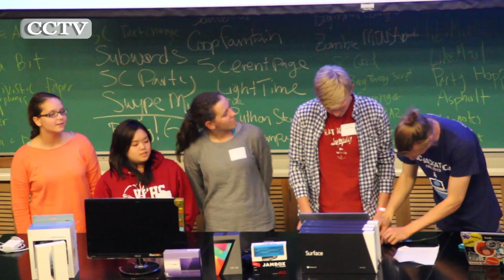[ClaremontFlyby] 5C Hackathon - 2013 Fall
5C Hackathon is a semiannual event where Claremont students form teams and spend a night working on programming projects to present on the next day.